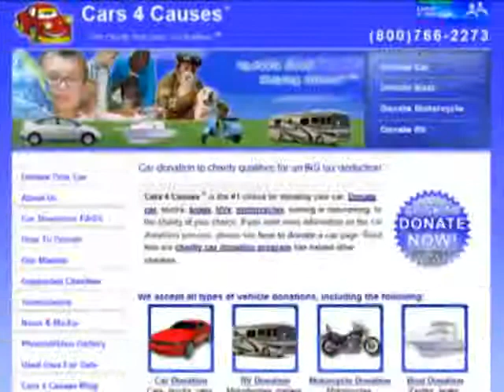Car Donation Questions #1 What Can I Donate Cars 4 Causes